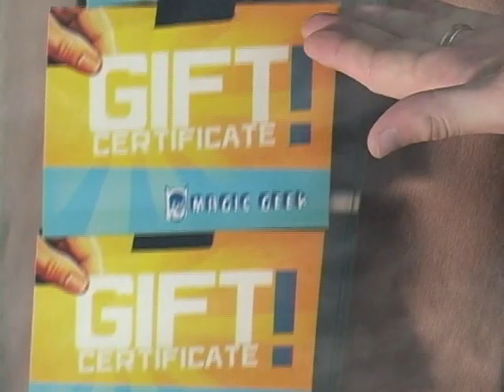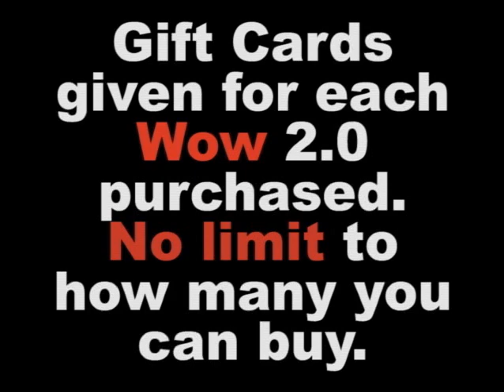FREE Magic Geek Gift Certificates